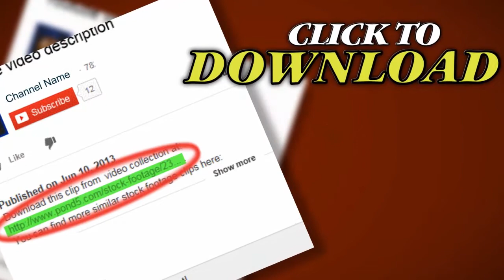Glamour Background With Particles, Vj Hd. Stock Footage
Thank you for visiting our page Glamour Background With Particles, Vj Hd. Stock Footage"